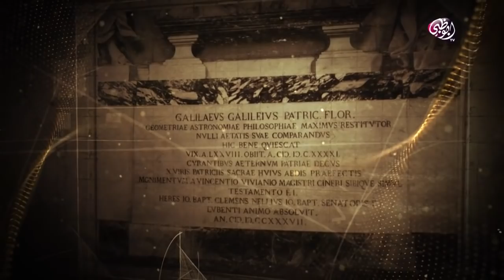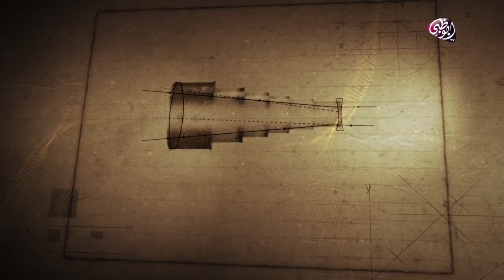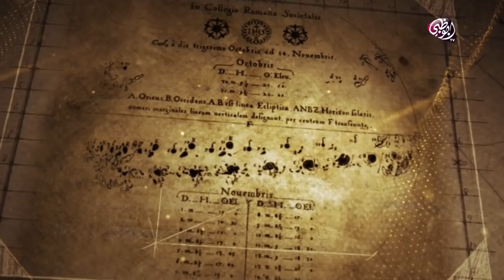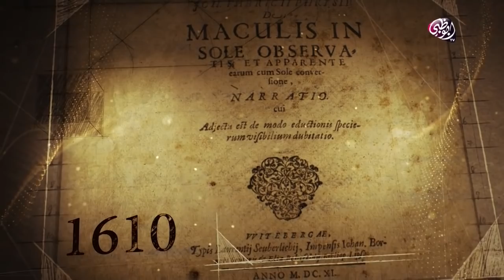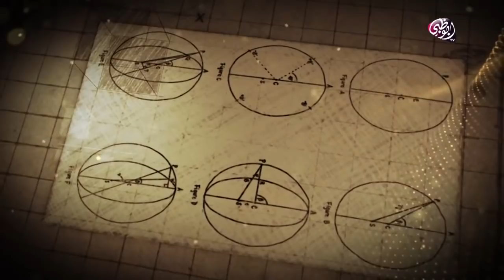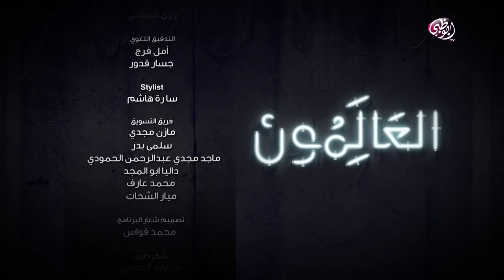العالمون - ثورة كونية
إضافته عدسة محدبة وأخرى مقعرة.. فتح لنا "غاليليو" بوابة اكتشاف عالم الفضاء والنجوم.. حلقة أولى من برنامج العالمون مع الدكتور محمد قاسم بعنوان "ثورة كونية".